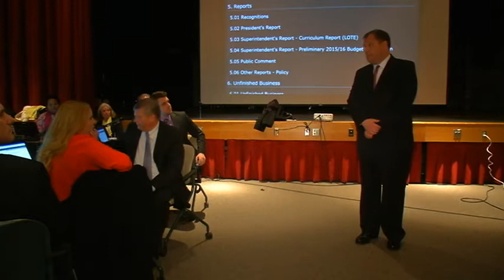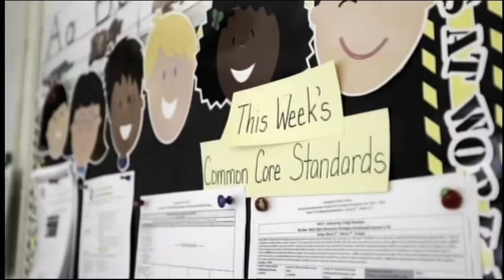Fayetteville-Manlius SD appoints new superintendent